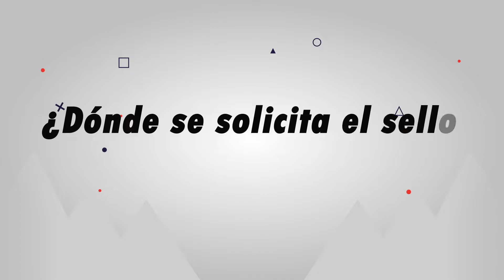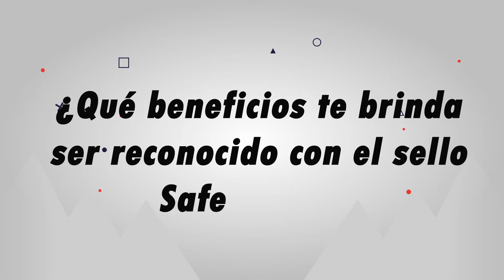ABC DIRCETUR | ¿ QUÉ ES EL SELLO INTERNACIONAL SAFE TRAVELS?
El ABC de la Dircetur es un microprograma creado para informar acerca de la formalización en el sector turismo, artesanía y comercio exterior.
Este capítulo trata sobre el SELLO INTERNACIONAL SAFE TRAVELS.